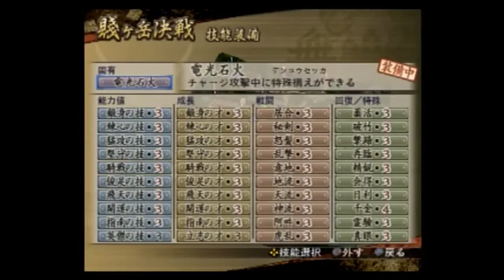戦国無双２(無印)【浅井長政 第四話 賤ヶ岳決戦】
戦国無双２の無印版のプレイ動画です。

猛将伝シリーズとは違い、ジャンプキャンセルが全員やれないことや、敵武将のローリングがうまかったりや、無双が当てにくいなど仕様が少し違っております。

また、修羅属性がやたらと強い属性となっておりますので、無双による修羅属性は使いますが、基本的に修羅属性武器は封印でｗ

さらに、裏技というか仕様ですが、無双マックス状態で無双を使いL1ボタン連打+アナログコントローラーを左右にやると周りに出るエフェ攻撃が大量にだせます！
これが無いと派手さがないので使いますｗｗ
出来るだけ主要な武将には使わない方向ではありますが。

なお、難易度はむずかしいです。

今回は浅井長政　第四話　賤ヶ岳決戦になります。